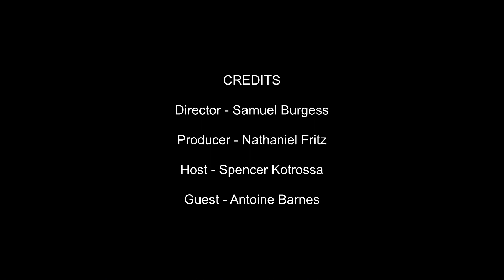A History of Warfare: Episode 1 - A Brief Overview of Warfare - CTVU 350 Television Production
A Brief Overview of the Eight Periods of Warfare:
1) Fantastical Era
2) Stone Age
3) Bronze Age
4) Iron Age
5) Medieval Age
6) Renaissance Age
7) Industrial Age
8) Information Age

Producer: Nathaniel Fritz
Director: Samuel Burgess

Host: Spencer Kotrossa
Guest: Antoine Barnes